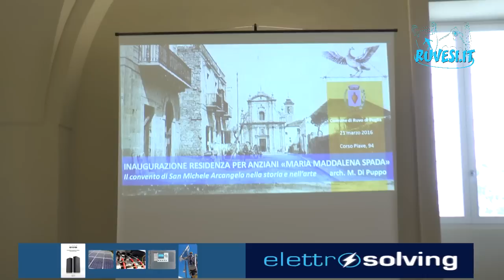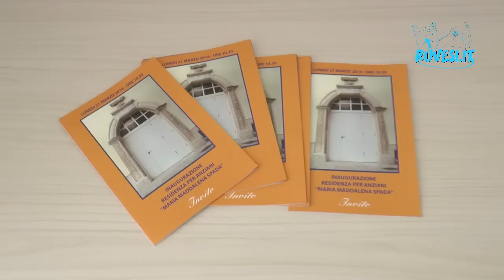Casa di riposo "Spada" nastro tagliato, apertura prevista a settembre - Ruvesi.it